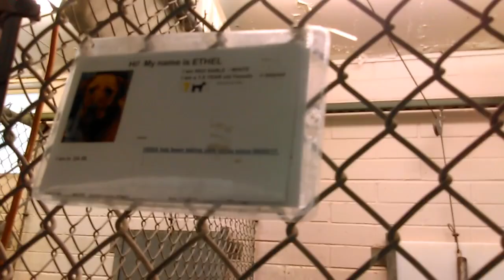Old film❤️Ethel 1y Pet Id 841328 Airedale @Humane Society Southern Arizona❤️5-3-2017Adopted5-6-2017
❤️Ethel 1y Pet Id 841328Adopted5-6-2017 Airedale Terrier 1.5 yr old nice looking kid. Cool tail wagging.